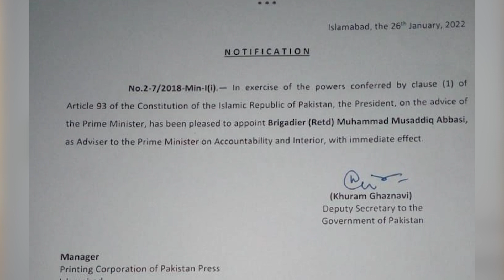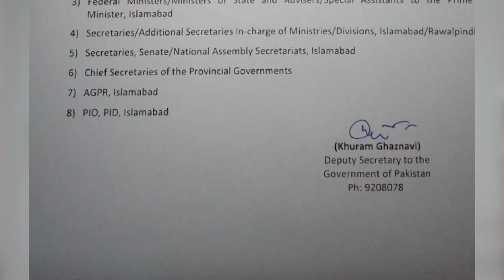PM Imran Khan Meeting With Muhammad Azhar Siddique [Nawaz Sharif Big Loss | Political Diaries]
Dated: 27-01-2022